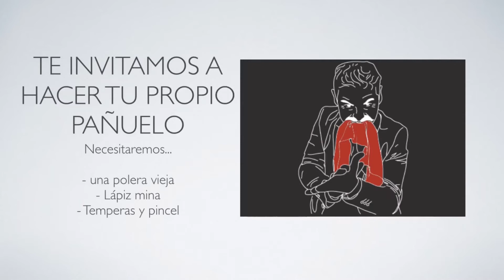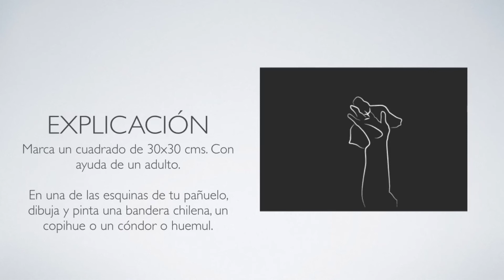La cueca/comprensión del entorno sociocultural